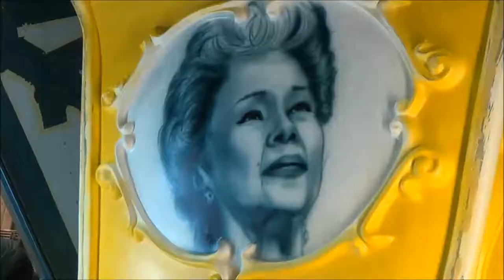Etta James blues portrait painting using aerograf airbrush custom painting graffiti art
Portret Etty James namalowany przy użyciu aerografu.
Etta James portrait painted using airbrush.